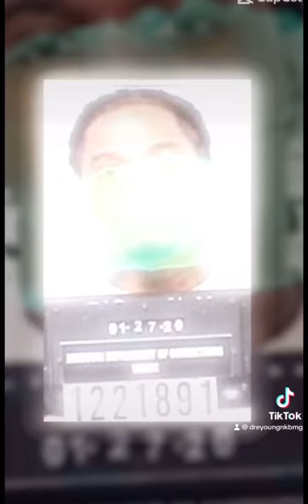Dre Youngn OFF THE CHAINS OFFICIAL VIDEO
Day in the life of KANSAS CITY MO rapper DRE YOUNGN